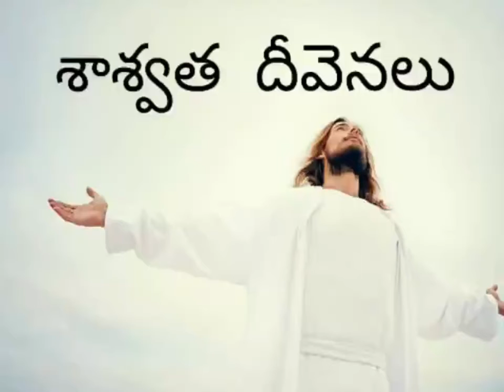యేసుక్రీస్తుని సిలువ ధ్యానము - శాశ్వత దీవెనలు.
Siluva Dyaanamu